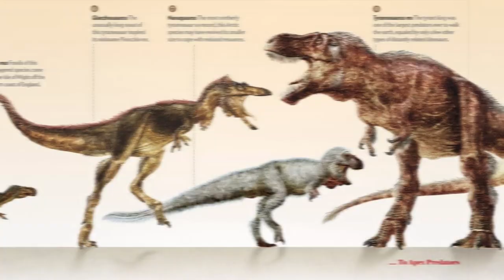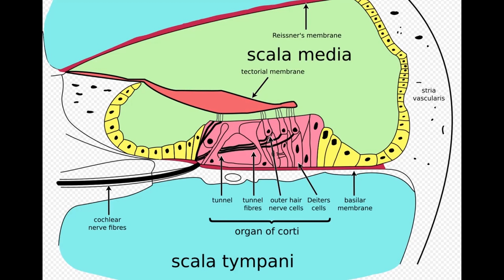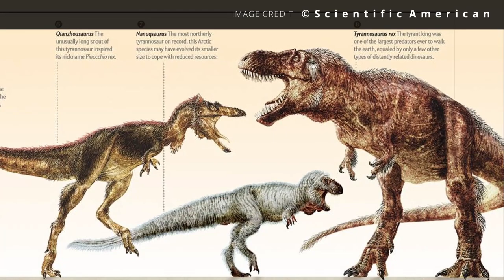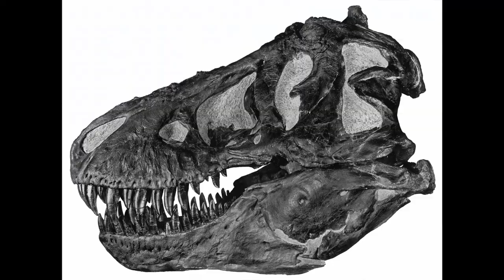Top 10 ACTUAL Tyrannosaurus Rex Facts. A short T-rex dinosaur documentary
In an effort to push away misinformation about the Tyrannosaurus Rex, I made a Top 10 list of amazing, interesting, and yes, actual true T-Rex facts (also a dinosaur featured in The Isle). Be amazed by one of the greatest dinosaurs to ever walk the earth.